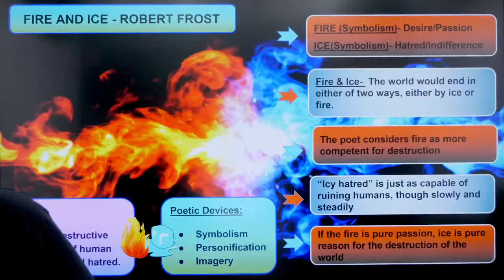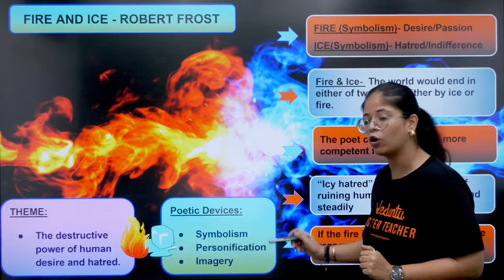Fire and Ice in 90 Seconds🔥| CBSE Class 10 English | NCERT Class 10 English Chapter-1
In this free YouTube class, Vedantu English expert Oshin Ma'am will discuss the "Fire and Ice" in 90 seconds for CBSE 2024 Class 10th students. Watch the complete video for in-depth knowledge of  Fire and Ice in the English class 10th.